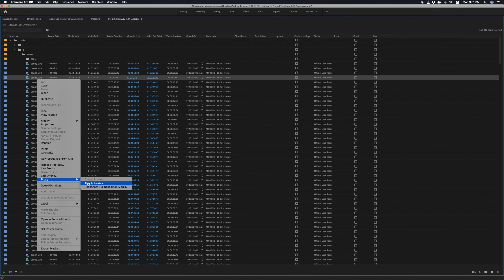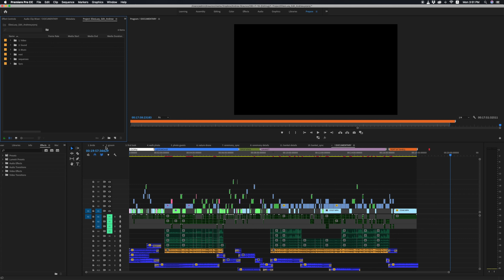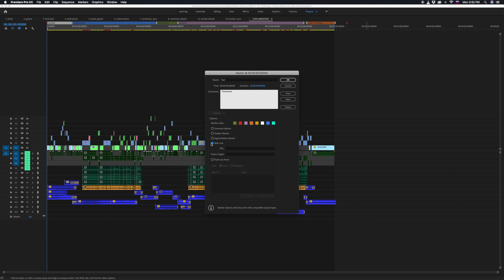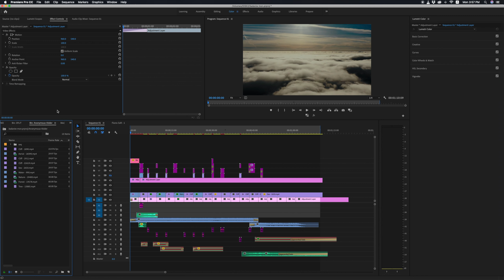Менеджмент проекта в Adobe Premiere Pro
Как организовать проект для удаленной работы в  Adobe Premiere Pro?

ПУТЬ РЕЖИССЕРА - Приветствую, меня зовут Andrew Braunov вы на канале Путь Режиссера,  здесь я рассказываю свой опыт в видео индустрии. Мы говорим о музыкальных клипах,рекламе,промо роликах в отношении препродакшна продакшена и постпродакшена.